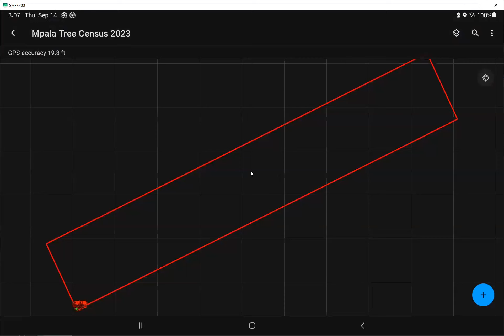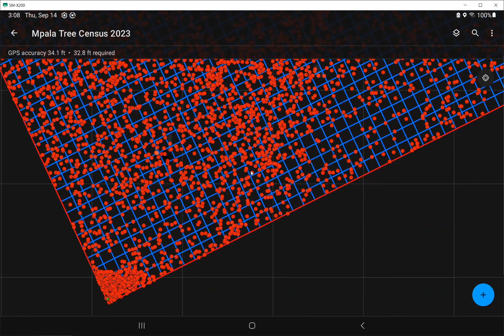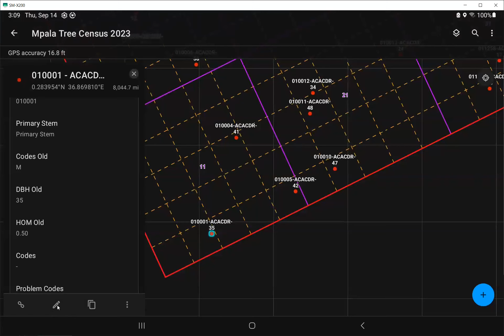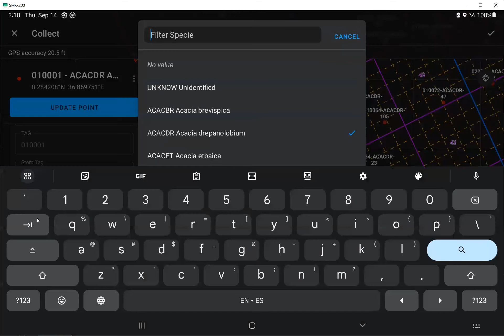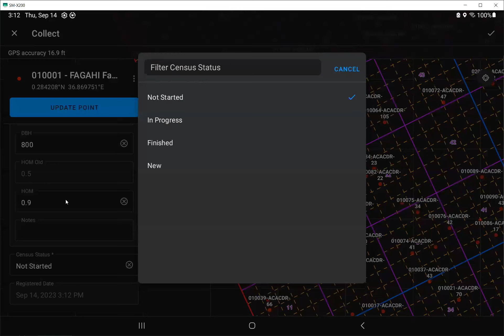Edit Previous Trees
This video shows how to edit previous trees for the Mpala Census 2023